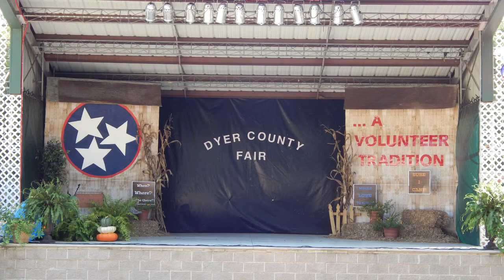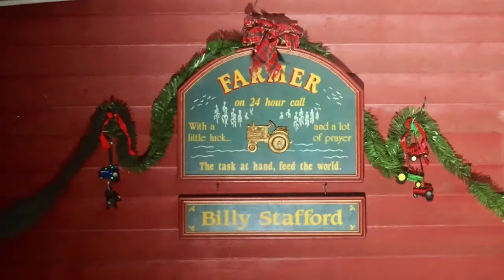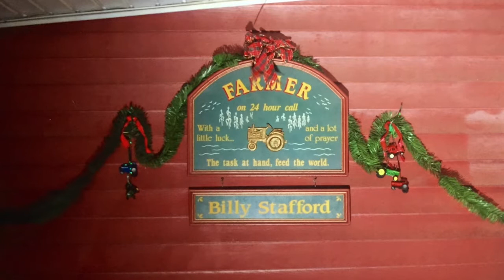Dyer County Show for Monday 2016